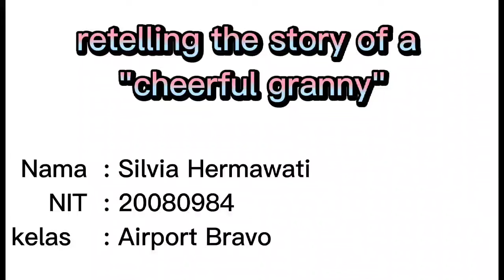Retelling cheerful granny story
tugas b.inggris
Nama : Silvia Hermawati
NIT : 20080984
Kelas :Airport Operasional - Bravo